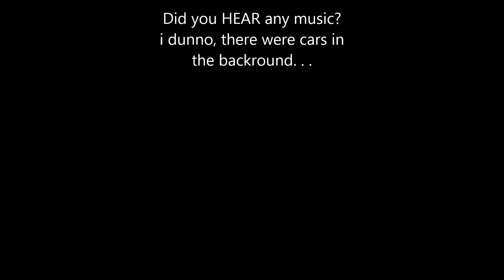Stink Pickle episode 1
I thought of this video while at work as a joke, then decided to actually make it. we had alot of fun and laughs making this video, despite its massive immaturity XD.